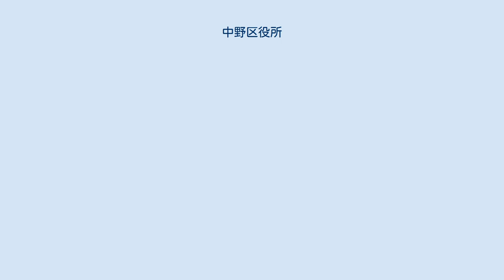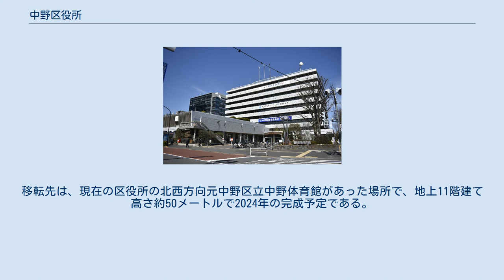中野区役所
中野区役所（なかのくやくしょ）は、特別地方公共団体（特別区）である中野区の組織が入る施設（役所）である。
1968年（昭和43年）供用開始し、開業時は7階建てだったが、手狭化したため1982年に8階、9階部分を増設した。
 〒164-8501 東京都中野区中野四丁目8番1号 なお、戦前の東京35区時代の中野区役所は、初代庁舎は宝仙寺境内の旧・中野町役場を用い、その後1936年に中野2丁目（現在の中野郵便局の地）に移転、現庁舎竣工まで用いられた。
 区役所前にある「囲い」の銅像。
付近が江戸時代に犬小屋のあった囲町であったことに因む。
 エリアポータルが地上一般放送事業者として、2014年（平成26年）11月28日よりワンセグ放送を開始。
 中野駅北口周辺に密着した情報や防災・減災情報などを配信するとしていた。
 構内に地上一般放送局1局が設置されていたが、再免許せず2019年（令和元年）11月廃止。
 2014年6月27日に、JR東日本などと共同で駅ビルなどを整備の為、2020年から2024年をめどに隣接する中野サンプラザと揃って現在の区役所を解体し、移転の上で新しい区役所を設置する計画が報じられた。
移転先は、現在の区役所の北西方向元中野区立中野体育館があった場所で、地上11階建て高さ約50メートルで2024年の完成予定である。